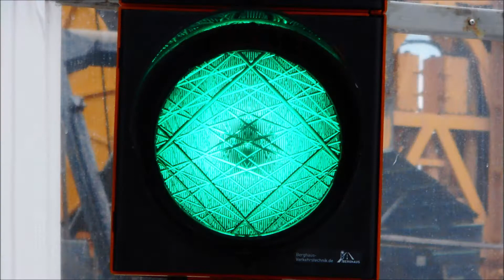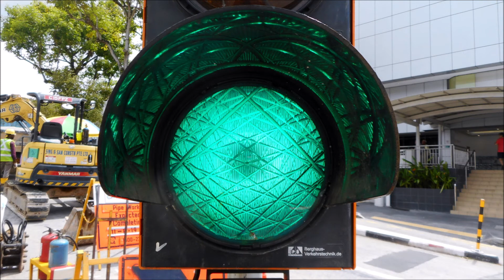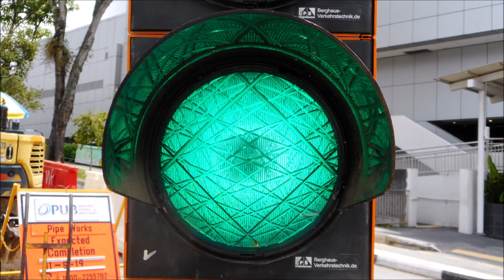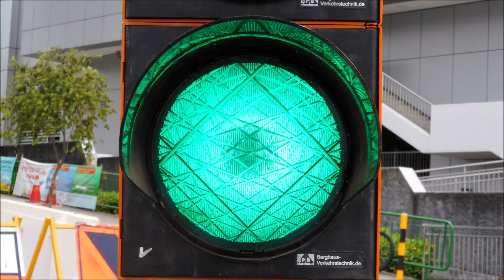Collection of Singapore Portable Incandescent with LED Traffic Lights in Jan to Dec 2019 Part 3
This video is about Collection of Singapore Portable Incandescent with LED Traffic Lights in January to December 2019. Hope you enjoy it.